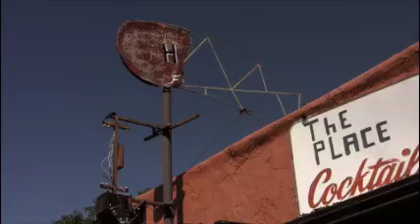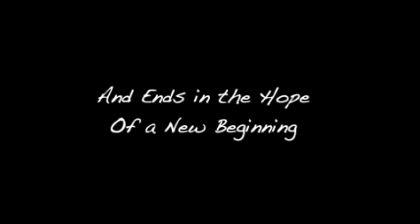Someday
Trailer for Faith Based Film